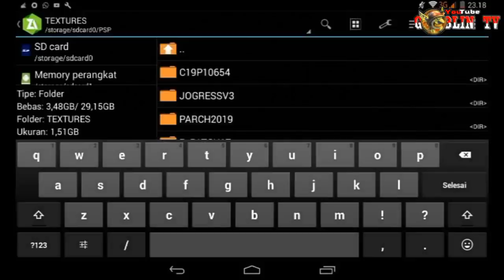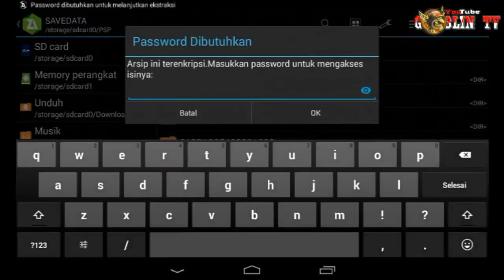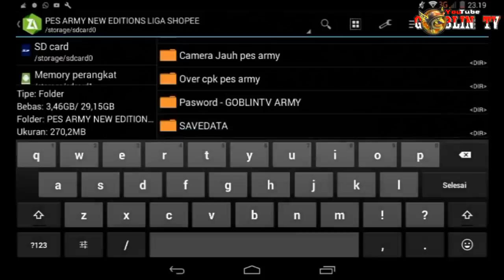PES Army Shopee Liga1 Indonesia 2019, PES2020 New Kits&Minikits + Full Transfer Liga Shopee 2019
Hallo Semua Agan-Agan Goblin Lovers😂, Berjumpa lagi Dengan Saya T14 R4m4dh4n di Channel GOBLIN TV.
Pada video Kali ini Mimin akan memberikan Game Terbaru lagi nih, yaitu
( PES Shopee Liga1 Indonesia 2019, Army 2020 New Kits&Minikits + Full Transfer Liga Shopee 2019)

Pepatah Pernah mengatakan tak kenal maka tak sayang!

🚴1 Sub = 1000 pahala untuk kalian semuanya😎

👉 Pasword File Iso nya : GOBLINTV OKE

👉 Untuk Pasword Textures & Savedata nya Silahkan lihat di Video ini!
👉 For the Textures Password & Savedata Please look at this Video!

👉 Not: Gunakan Link Server Lain jika salah satu link Server diatas terjadi eror!

👉 Link Via Mega

👉 Goblin TV Mengucapkan, Selamat menjalankan Ibadah Puasa, Bagi yang Menjalankan!

👉 Credit
- GoblinTV

👉 Mungkin Kalian juga Perlu😁
👉 Link Emulatot PPSSPP

🚶Contac Admin :
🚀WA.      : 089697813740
🚀FB.       : Sudah Kebaned⚠
🚀IG.        : Sudah Kebaned⚠
🚀Twiter  : Sudah kebaned⚠

🚩Not : Wa mimin hanya Menerima Contac Perempuan😂

⏪Playlist Channel Goblin tv⏩